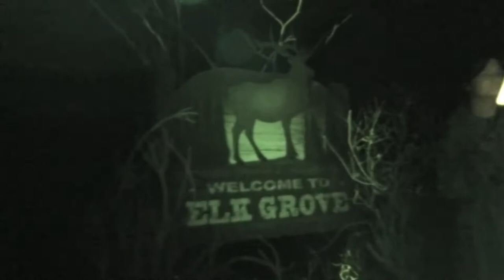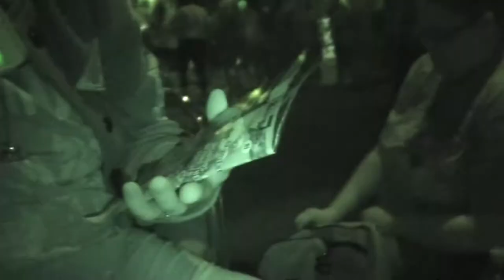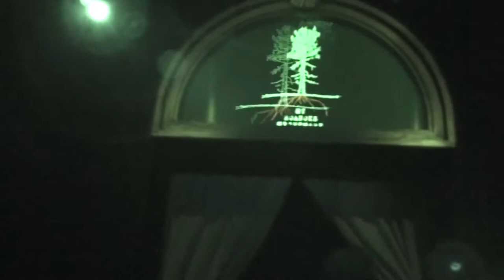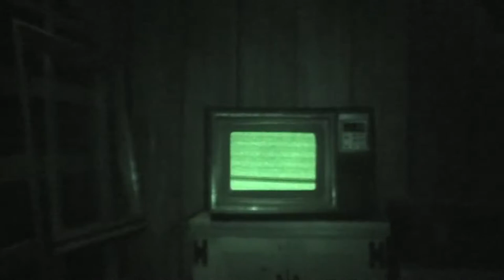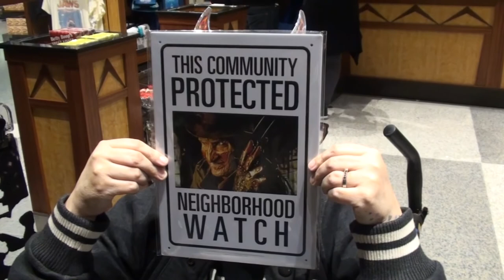UNIVERSAL STUDIOS HORROR NIGHTS 2017 PT 2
Join us for part 2 of Universal Studios Halloween Horror Nights when we visit Ash vs Evil Dead, Saw, American Horror Story and Insidious! Hope you enjoy the scares as much as we did!

                    Kevin: 49drummers
                    Megan: meganceciliacoyne